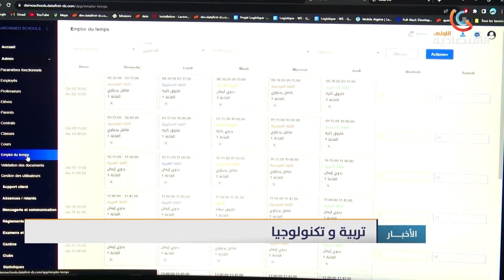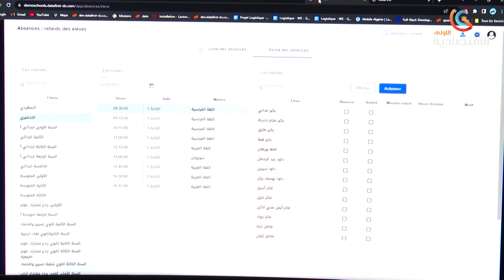تربية و تكنولوجيا | صالون إيديوكتاك .. فرصة البحث عن حلول تكنولوجية لتسهيل التعليم و التعلم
قناة الاقتصادية الأولى
التردد: 10922
الترميز : 27500
معامل الترميز : 7 / 8
الإتجاه : أفقي
قمر نايلسات
موقع ويب: